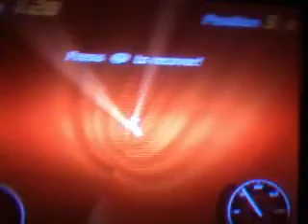Hydro Thunder Hurricane glitch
Racing with my friends when all the sudden I fall through the floor.